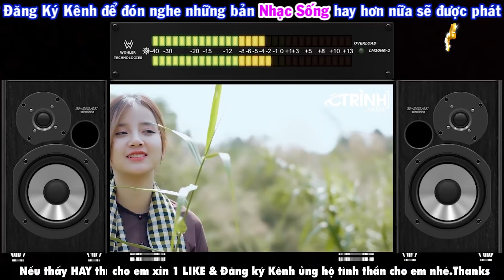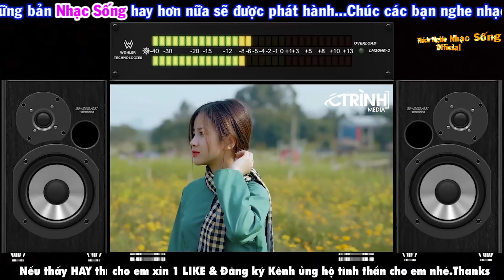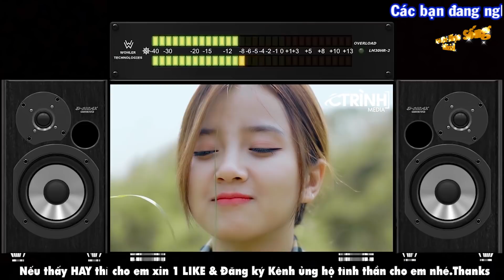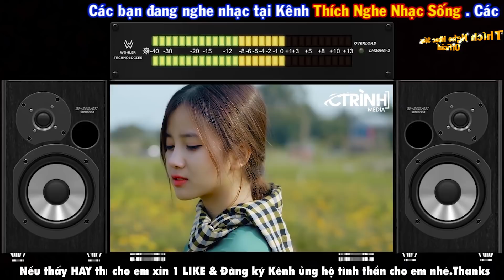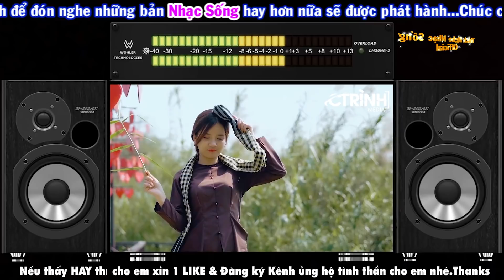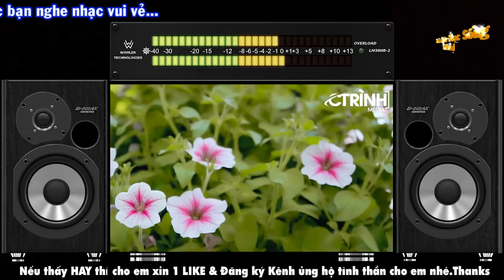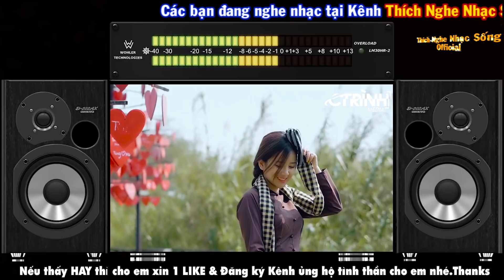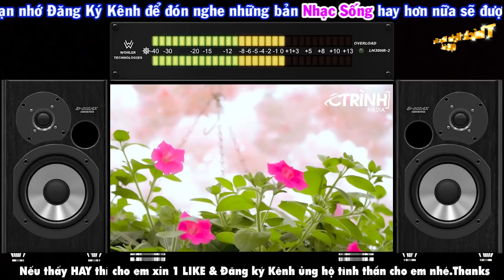LK Nhạc Sống Organ RẤT SÔI ĐỘNG - NGHE MÃI KHÔNG CHÁN - Hòa Tấu Không Lời Hay Nhất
►Bài hát : Nhạc Sống Đám Cưới Không Lời - Nhạc Sống Trữ Tình Cha Cha Cha
►Thể loại : Nhạc Sống Trữ Tình Cha Cha Cha
►Trình bày : Nhạc Công Organ Anh Quân
Link Download Mp3 : ( Các bạn Like Fanpage để lấy link tải nhé )